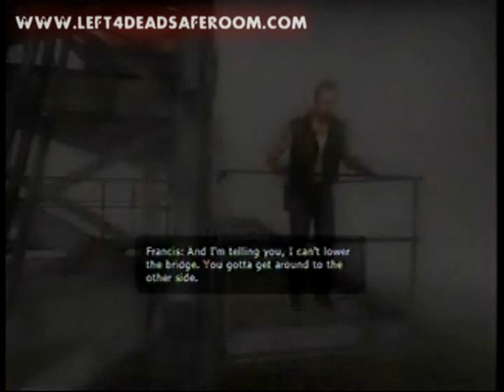Left 4 Dead 2 - The Passing - The Riverbank Walkthrough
Just a walkthrough of level 1 of The Passing. I talk about easter eggs in the level, achievements, places to find items, and the DLC in general.